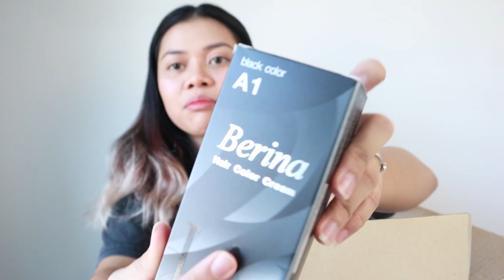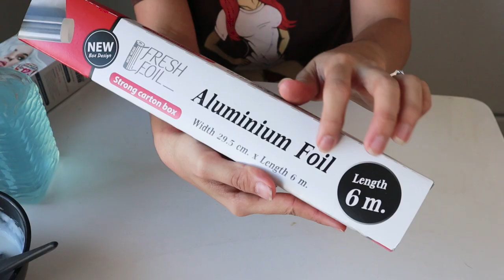BLEACHING MY HAIR AT HOME | Underlayers Hair Bleached | Black to Blonde ( Part 1 )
Howdy loves! First time bleaching my hair at home. This only Part 1 (on Part 2 going to bleach my hair again & the final result, I am aiming for a light ash grey underneath) It's been a while since I did a hair video.
I am so happy how it turned out, successfully! I am not a professional Hairdresser but this type of thing can learn over time, also have been coloring my hair for years. Will upload part 2 soon explaining how to do it all by yourself and cant wait to show you the final result of what hair color I am aiming for. so make sure you're subscribed to see it!❤

Chapters
00:00  Introductions
00:51 Mixing Black Hair Dye
01:10 Start To Dye My Hair Black
05:20 Black Hair Dye Result
06:52 Mixing Hair Bleach
07:35 Start To Bleach My Hair
9:50 Bleaching Hair on the Roots
11:45 Result after Washing the Bleach
13:10 Bleach Hair Result the Next Day with Natural Lights

xoxo,
Maixx💓

Camera Used: Canon eos m50
Editing Program: Adobe Premiere Pro
Laptop: Acer aspire v17 Nitro
          Futuremono - Kreuzberg Nights